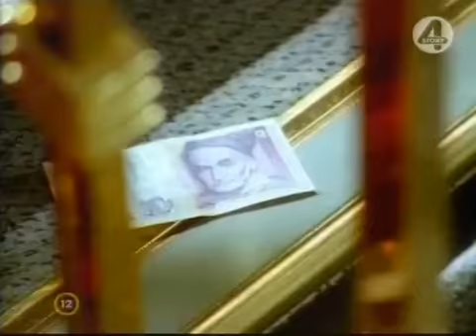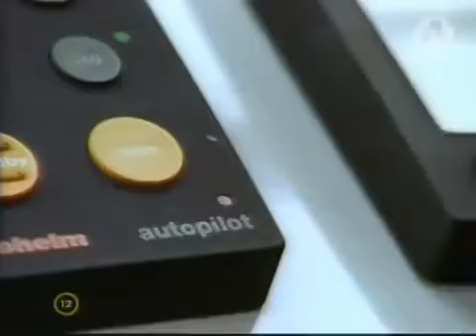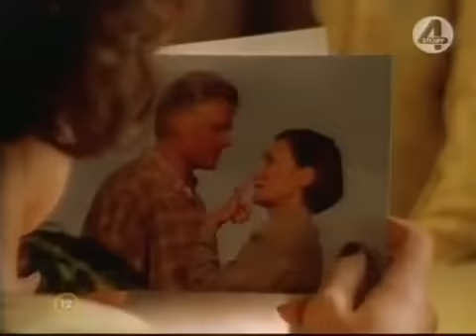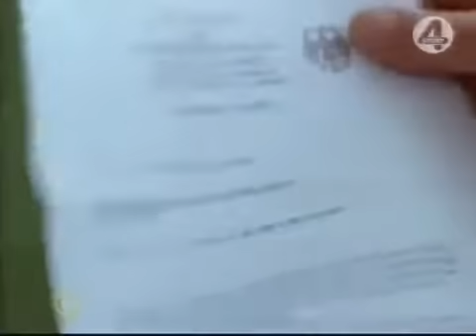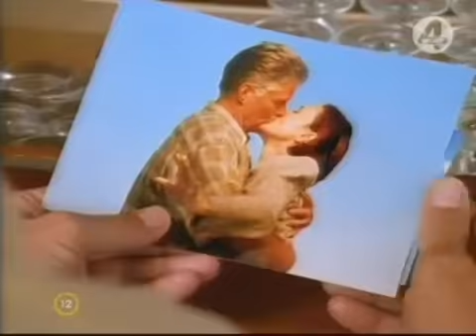Álomhajó sorozat magyarul 1981 új zéland című film